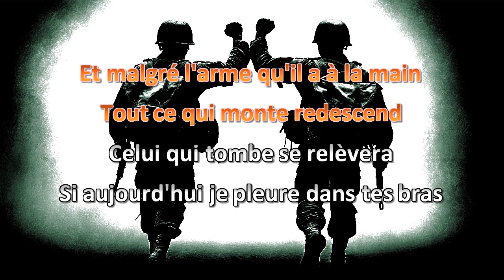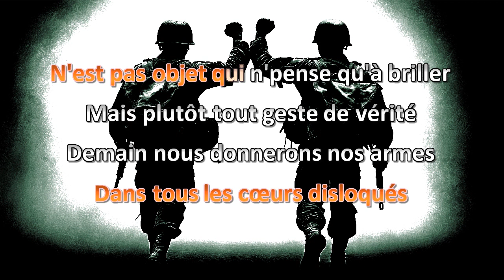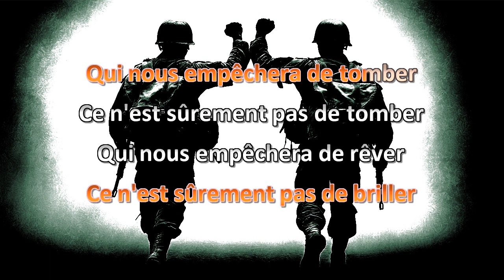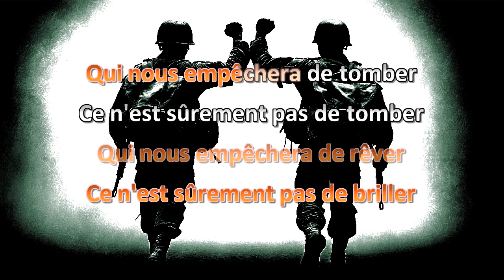Pierre Lapointe Deux par deux rassemblés Karaoke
Vidéo karaoke maison de "Deux par deux rassemblés" de Pierre Lapointe